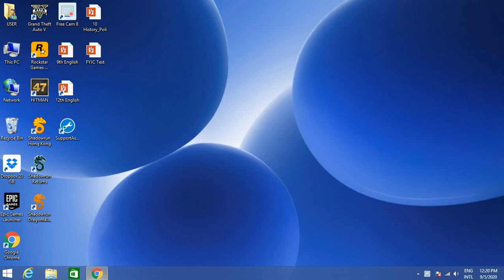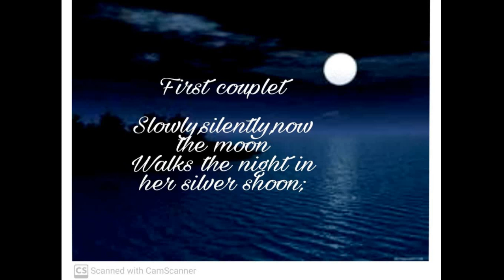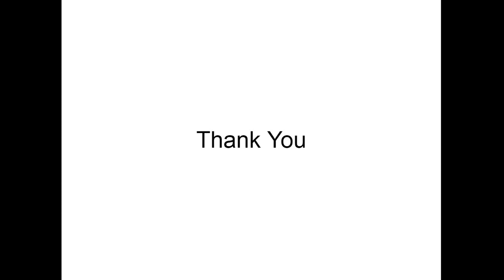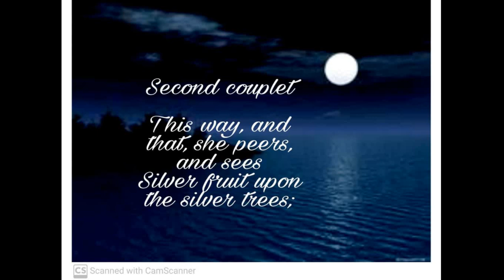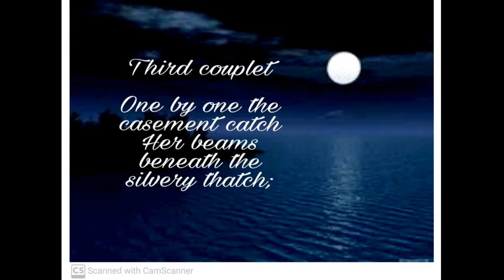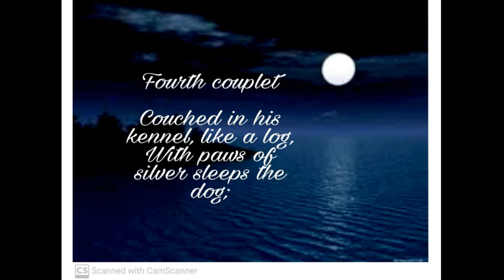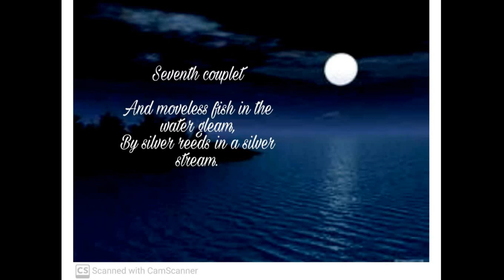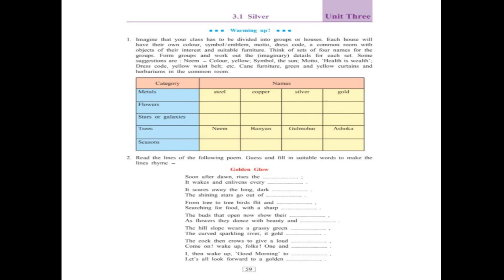IX English Poem (3.1) : Silver